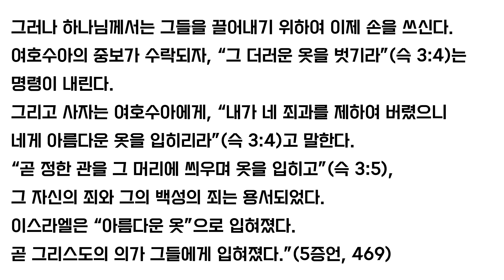[교과공부] 5과 심판의 복음 / 류대균, 이은혜